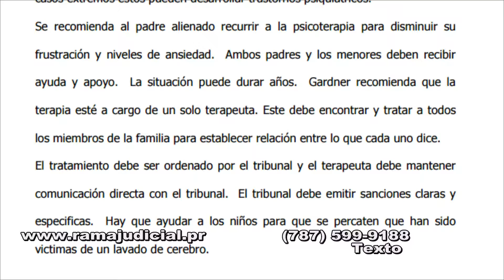Hay Que Decirlo 06-23-16 (8) - El sindrome de alienacion parental.